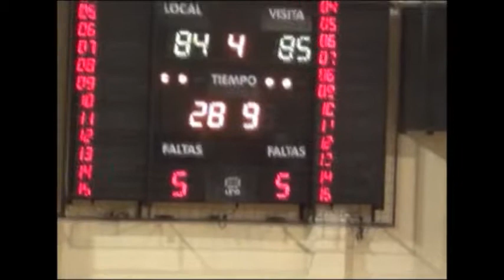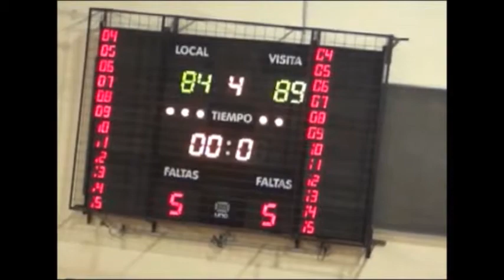sarmiento 84 santa rita 89